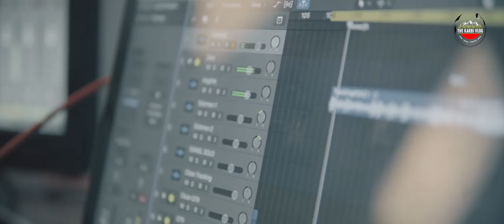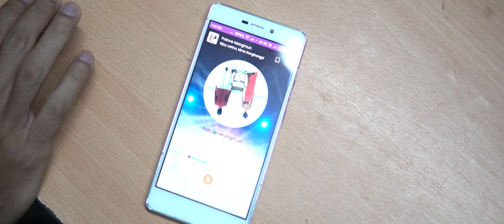Amalgam8: Karbi Shreds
This new series that we are trying to create "Amalgam8" is an amalgamation of diff artist of various fields. The 1st episode being different guitarist from karbi anglong.
we would like to thank all the guitarist involved in this project , as well as our Hongjai crew.

Recorded, mix and mastered at "TOMO AUDIO"

Video edited at "JD Studio"

And also the audio we are releasing at "LUNJIR"